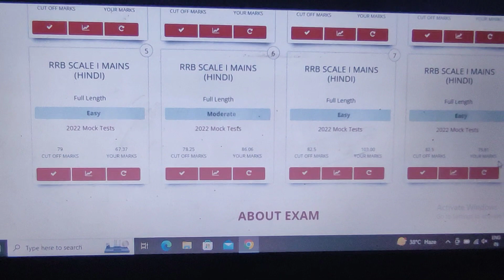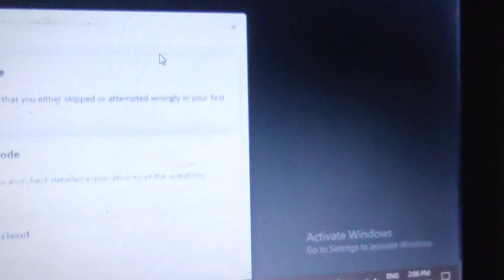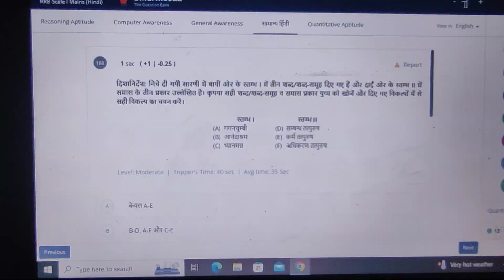🔥MY RRB PO MAINS MOCK SCORE | Banking Vision | Smartkeeda